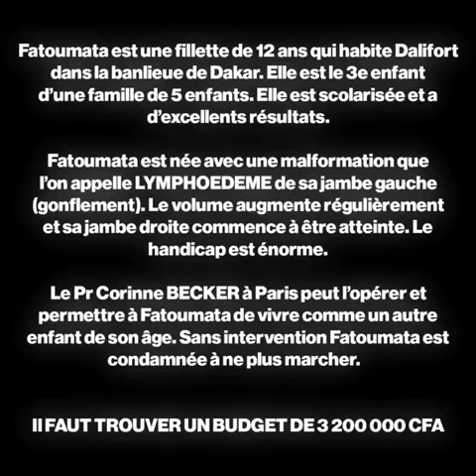SOS POUR FATOUMATA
Fatoumata est une fillette de 12 ans qui habite Dalifort dans la banlieue de Dakar. Elle est le 3e enfant d’une famille de 5 enfants. Elle est scolarisée et a d’excellents résultats.

Fatoumata est née avec une malformation que l’on appelle 𝗟𝗬𝗠𝗣𝗛𝗢𝗘𝗗𝗘𝗠𝗘 de sa jambe gauche (gonflement). Le volume augmente régulièrement et sa jambe droite commence à être atteinte. Le handicap est énorme.
 𝗟𝗲 𝗣𝗿 𝗖𝗼𝗿𝗶𝗻𝗻𝗲 𝗕𝗘𝗖𝗞𝗘𝗥 à Paris peut l’opérer et permettre à Fatoumata de vivre comme un autre enfant de son âge. 𝗦𝗮𝗻𝘀 𝗶𝗻𝘁𝗲𝗿𝘃𝗲𝗻𝘁𝗶𝗼𝗻 𝗙𝗮𝘁𝗼𝘂𝗺𝗮𝘁𝗮 𝗲𝘀𝘁 𝗰𝗼𝗻𝗱𝗮𝗺𝗻é𝗲 à 𝗻𝗲 𝗽𝗹𝘂𝘀 𝗺𝗮𝗿𝗰𝗵𝗲𝗿.

𝗜𝗹 𝗙𝗔𝗨𝗧 𝗧𝗥𝗢𝗨𝗩𝗘𝗥 𝗨𝗡 𝗕𝗨𝗗𝗚𝗘𝗧 𝗗𝗘 𝟯 𝟮𝟬𝟬 𝟬𝟬𝟬 𝗖𝗙𝗔